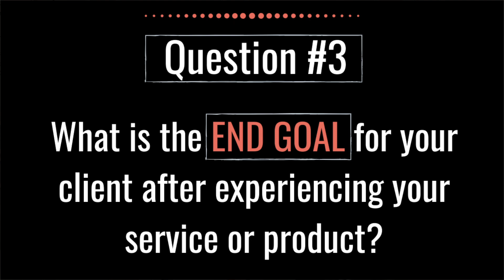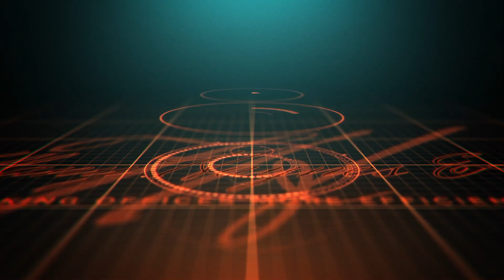How to Write a Tagline You Love In Less Than One Hour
Whether you have a tagline you need made over or you don't have one at all, Tiffany has got some tips to help you come up with something professional and catchy for your business.

To find out how you can be successful as an entrepreneur, join our masterclass

Tiffany Haynes & Co.
A maestro of creating and scaling real estate virtual assistant businesses

Our goal is to contribute to your success, efficiency and professional development so you can work smarter and not harder and carve out the time to work ON your business and not IN your business!